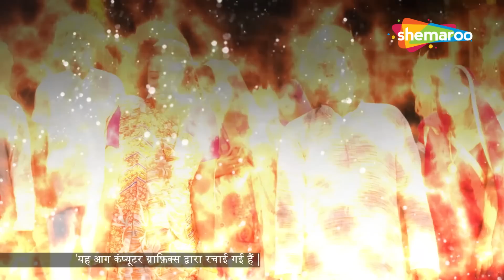Raazz Mahal - HD | Full Episode 69 | Hindi Drama Show | Indian Tv Show | राज़ महल - डाकिनी का रहस्य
Raazz Mahal - Dakini Ka Rahasy's Dakini Ka Rahasya's story revolves around the story of ancient times when there used to be kings and queens. The tale is about a happily married king and queen who spread happiness in their kingdom after marrying each other. However, soon a bad sight falls on their happiness and the black and evil shadow of the Dakini appears to destroy everything.

Cast : Himanshu Soni, Neha Harsora
Show Name : Raaz Mahal
Producer : Rashmi Sharma
Language : Hindi
Theme : Romantic Drama

अभी लिंक पर क्लिक करें और देखें @ShemarooUmmang Live. डाउनलोड करें ShemarooMe ऐप एंड्रॉइड और आईओएस पर उपलब्ध।